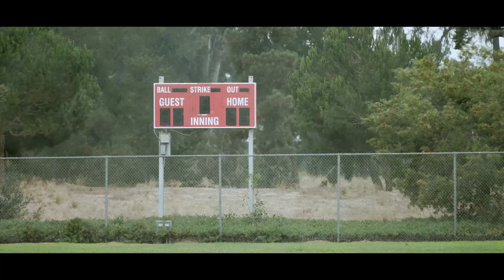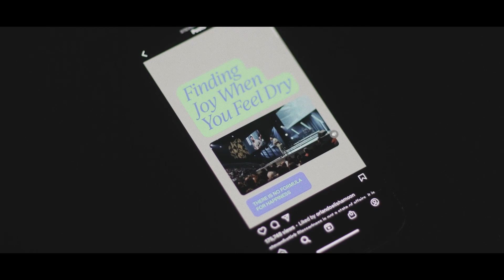Light In A Lonely Place: Stevie’s Story | Elevation+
Even in the midst of loneliness, we’re never alone.

God didn’t just put people around Stevie to support her through her struggles, He walked with her every step of the way.

Who can you share hope with today? to learn more about getting involved.